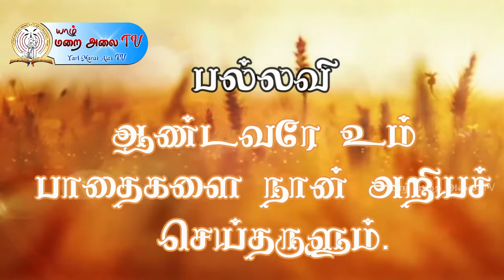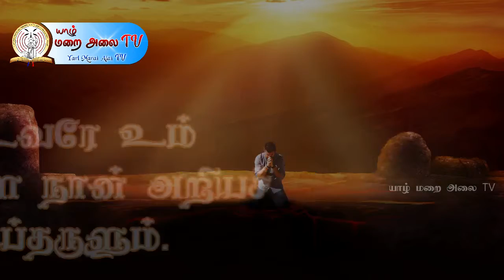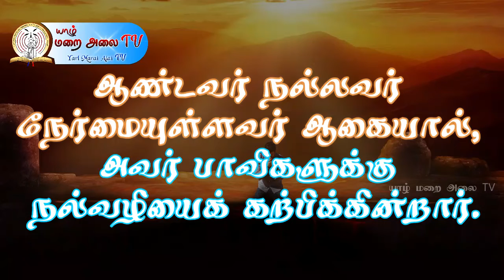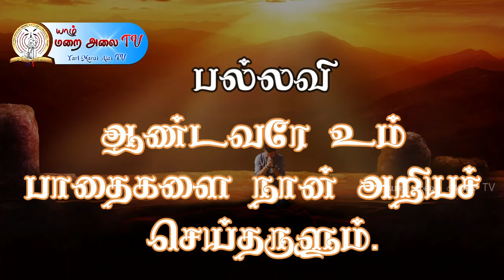இன்றைய திருப்பாடல் - 24.01.2021 PSALM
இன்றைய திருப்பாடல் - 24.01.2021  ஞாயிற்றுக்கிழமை